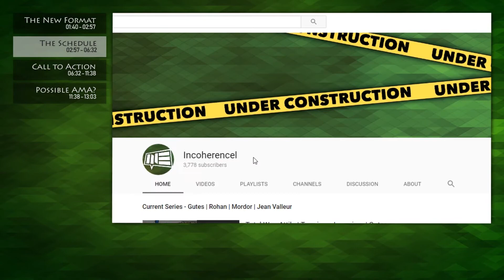A New Year, a New Schedule | Channel Update | January 3rd 2018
[Episode Information]

A New Year, a new channel update. Topics:

The new channel update format: 1:40 - 2:57
A system for viewing the new schedule (link below): 2:57 - 6:32
Discussion on 'Calls to Action': 6:32 - 11:38
A possible AMA/FAQ? Interested? 11:38 - 13:03

[Series Information]

The Channel Updates are semi-regular, timestamped discussions, announcements, and messages from me to you. If you've any interest in the channel beyond simply watching content then you'd better keep your eye out for these!